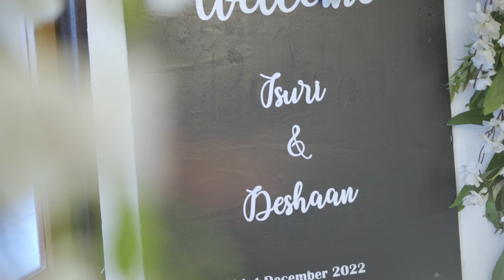Isuri & Deshan wedding Day ♥️hanc HanC online